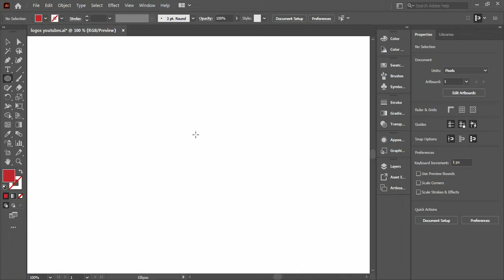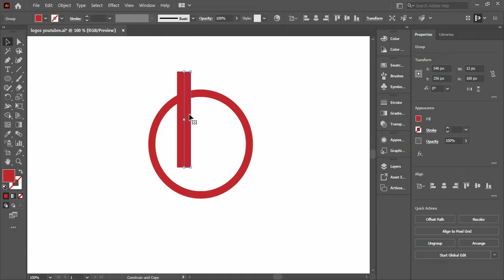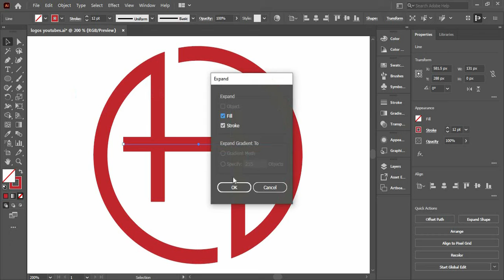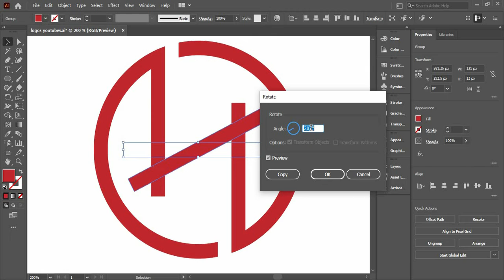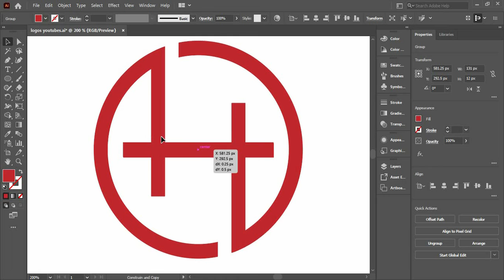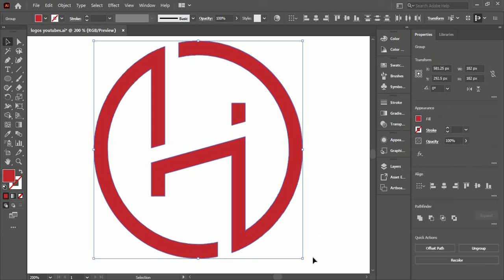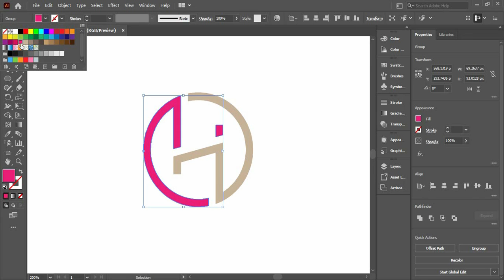Letter H logo design in Illustrator | About Design